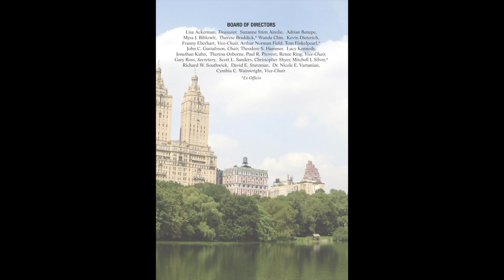Monday in the Park with HHT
A captivating summer evening nestled in the heart of Central Park at the Loeb Boathouse where we will host our Annual Founders Award Dinner to raise funds for 23 historic sites within New York City.

Our two distinguished honorees, Jan Hird Pokorny Associates, and Dianne H. Pilgrim have a unique relationship to HHT. JHPA, a leading architecture firm passionate about preserving historic sites has worked on five of our house sites and Dianne H. Pilgrim one of our founding members has been a leading figure in the design field and advocate for accessibility for all abilities in museums.

Mingle with our honorees and their supporters while helping to preserve New York history surrounded by the beauty of Central Park!

Music Info:
through public domain